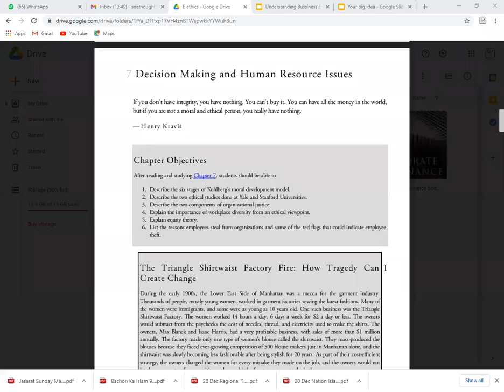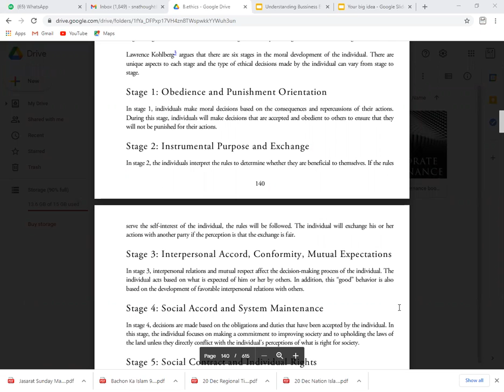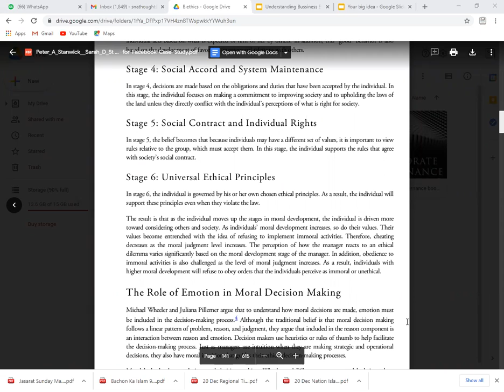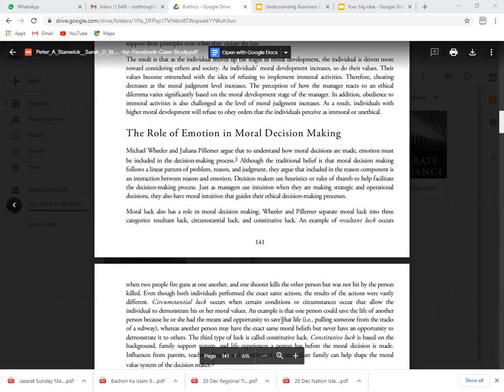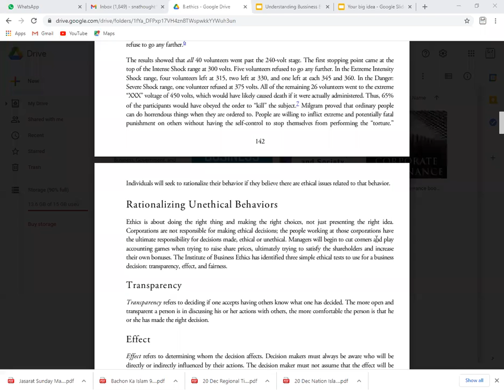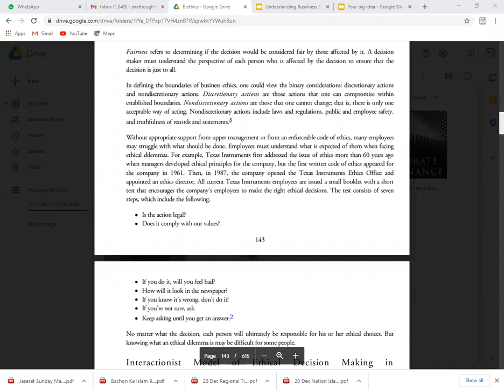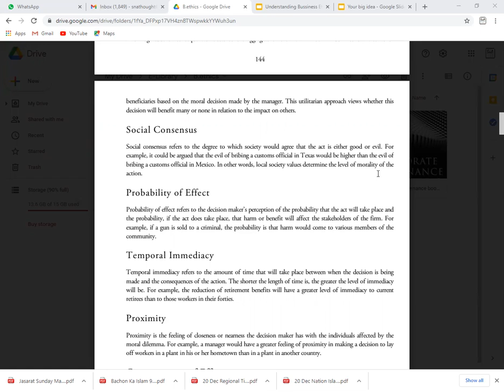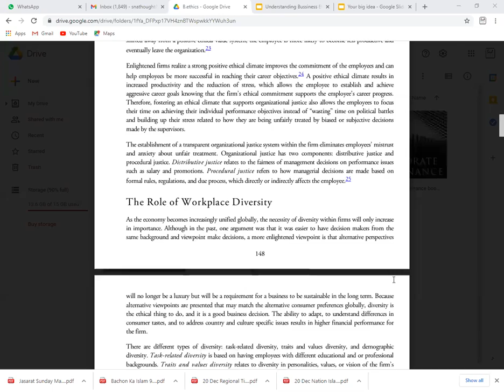Human resource issues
lecture on Business ethics